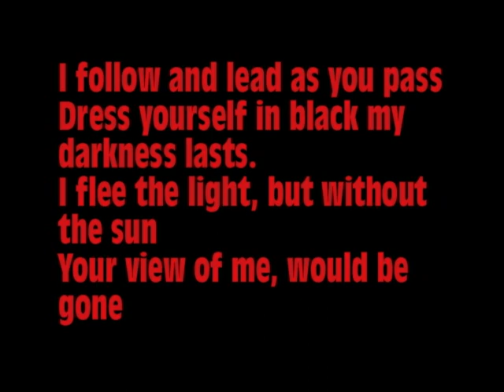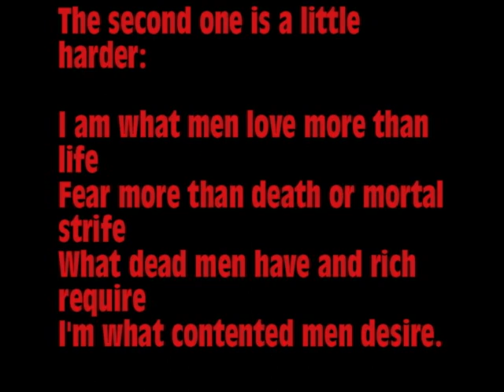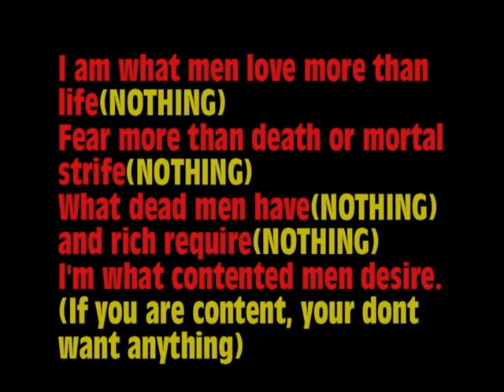Hidden Riddles in Ascension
I found that there are some hidden riddles in the song Abracadavre sung by Elena Seigman.